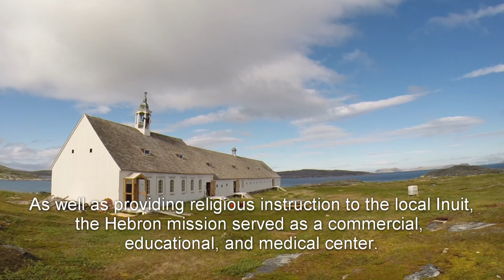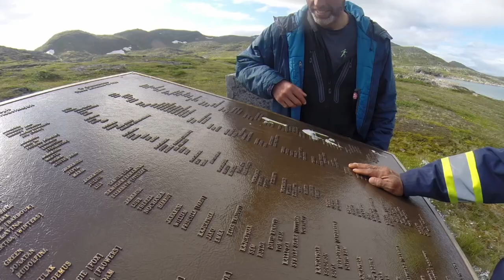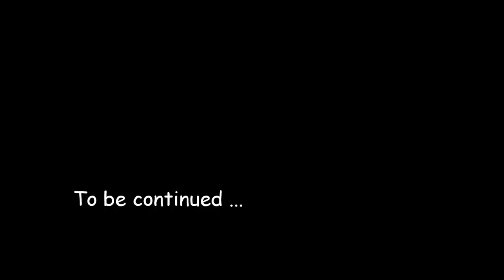Sea Kayak Expedition Labrador : Episode 5 - Tutsiarvik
We arrived to Hebron. Moravian mission that was the northernmost settlement in Labrador. Founded in 1831, the mission disbanded in 1959.